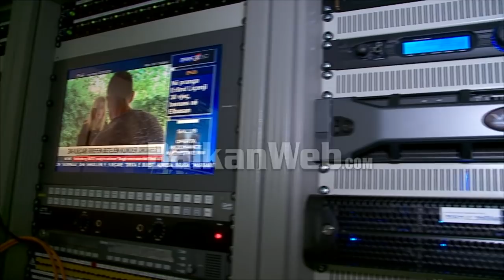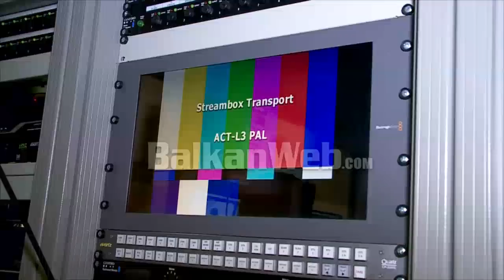Dixhitalizimi, revoltohen qytetarët: S’kemi para për dekodera